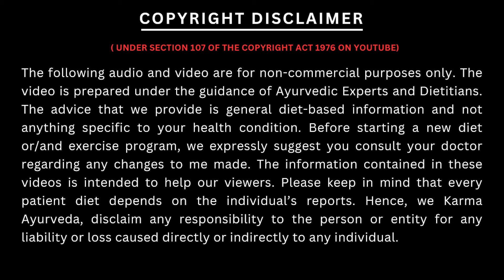इन जड़ीबूटियों से किडनी की करे सुरक्षा | Herbs for Kidney | Karma Ayurveda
किडनी रोगी बेस्ट डाइट और ट्रीटमेंट के लिए दिए गए फॉर्म को भरिये

Herbs Beneficial for Kidney Health:

 Turmeric: Turmeric improves plasma protein and decreases the serum creatinine in the body.
This herb also reduces creatinine levels in the body.

 Ginger: Ginger is packed with anti-inflammatory properties that help with swelling and
inflammation arising out of various kinds of kidney ailments.

 Giloy: Giloy comes with antioxidant properties that reduce oxidative stress by attacking free
radicals in the kidneys.

 Basil: Basil leaves are excellent at keeping inflammation in check in the kidney tissues.

 Punarnava: Punarnava is one of the best Ayurvedic herbs for improving kidney health. Its
diuretic properties remove toxins and improve overall renal health.

 Gokshura: Gokshura has diuretic properties that help the smooth elimination of toxins from the
body.

 Coriander: Coriander removes extra sodium and fluids from the body. It also reduces your
chances of getting kidney infections

body.

body.

how to reduce creatinine level
lower creatinine level naturally
creatinine levels
high creatinine
low creatinine
kidney treatment
karma ayurveda
krm ayurveda
low creatinine diet
creatinine kam karne ka upay

कर्मा आयुर्वेदा का पता है :
77 Tarun Enclave, Parwana Rd, opposite Bhagwan Buddha, Pitampura, Delhi 110034